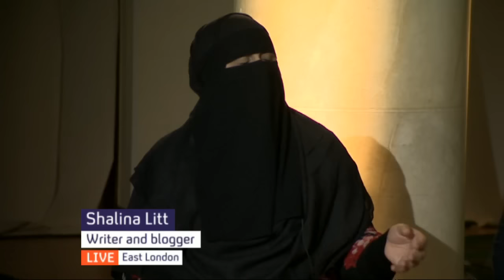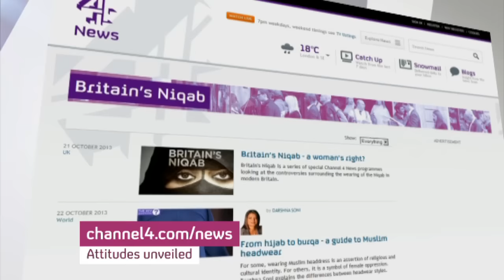Britain's Niqab: Should it be worn in the UK?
Jackie Long debates the wearing of the niqab with a panel including writer Shalina Litt, community activist Sahar Al-Faifi, writer Douglas Murray and Islam lecturer Khola Hasan.